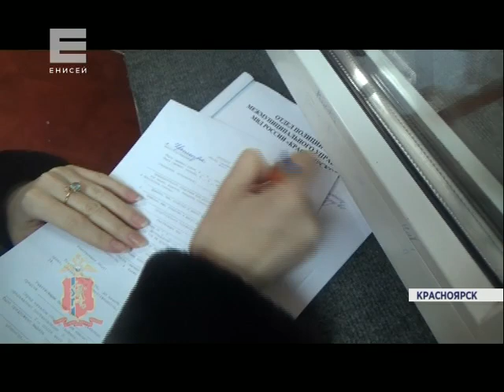Домработница украла часы стоимостью в миллион (Новости 15.12.15)